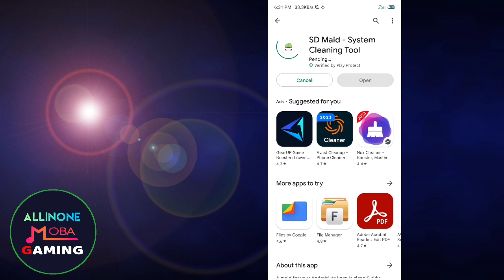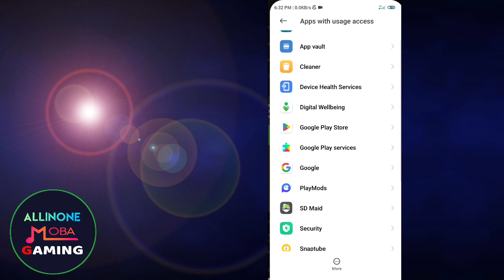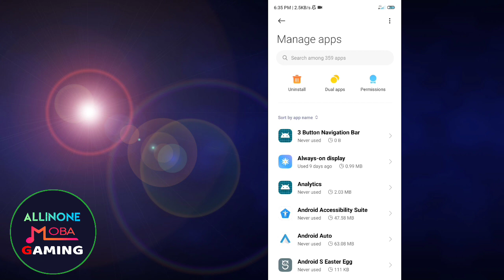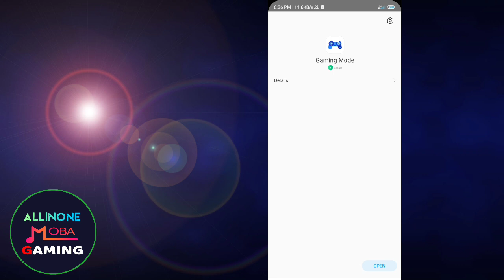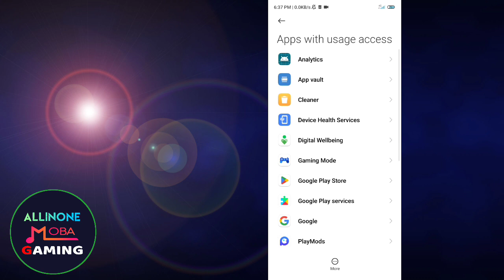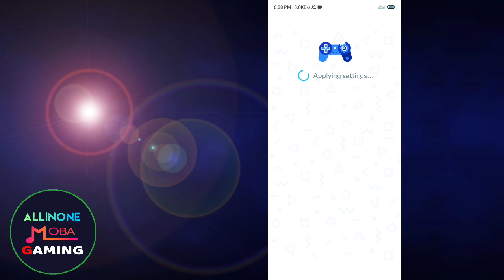Auto Chess Moba Lag & Fps drop Fix My in Game Setting 80% OK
Hello Guys Wellcome My Channel

Mod App For Credit 🙏